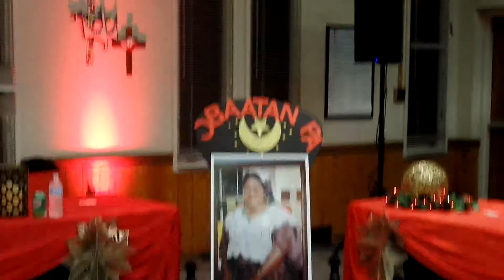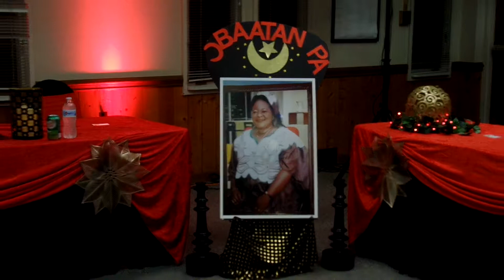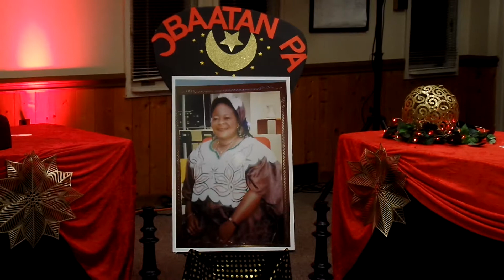dorothy dukus funerals at virginia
by mr & mrs bismark annor